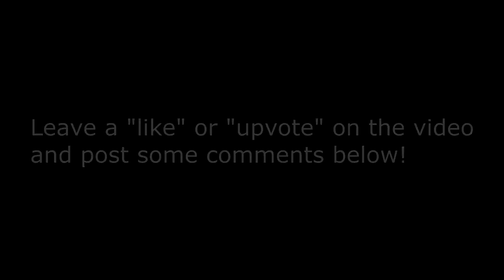Murdered Soul Suspect Xbox One #23 | NerdJock Vid 451